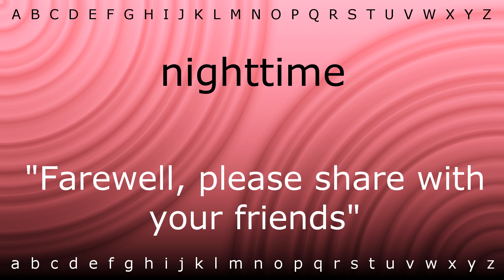How to pronounce 'nighttime' with Zira.mp4